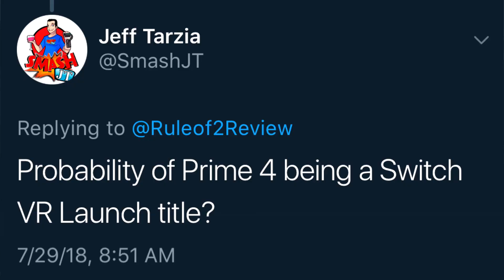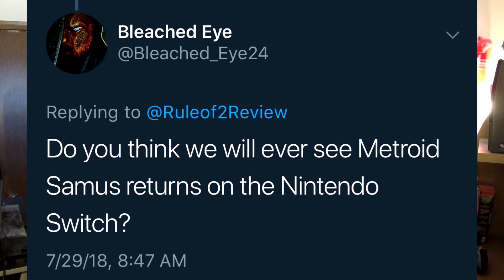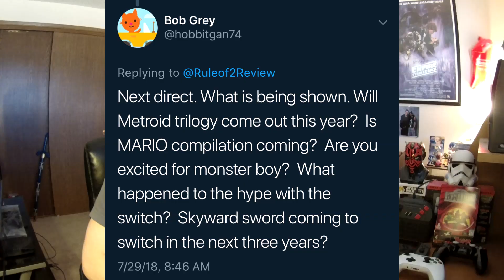Metroid Prime 4 in VR?! Nintendo Switch Virtual Console? - Mini Q&A! | Ro2R